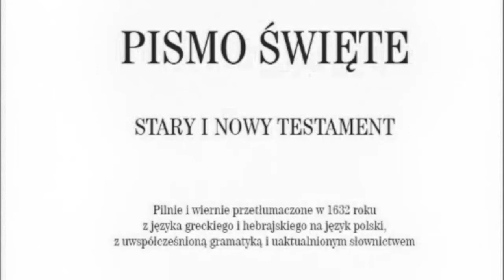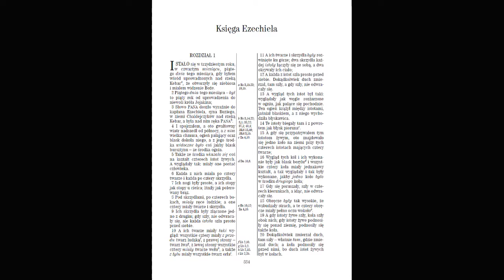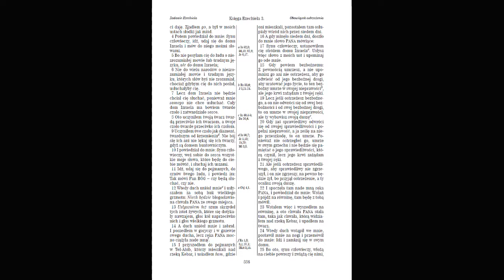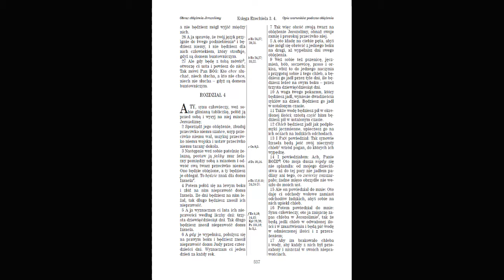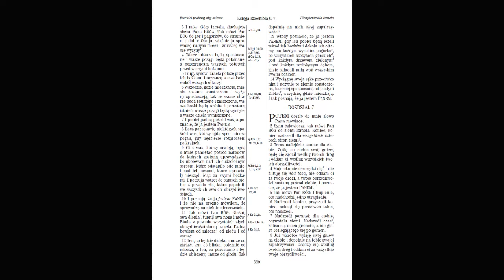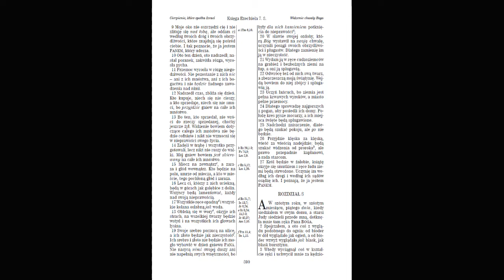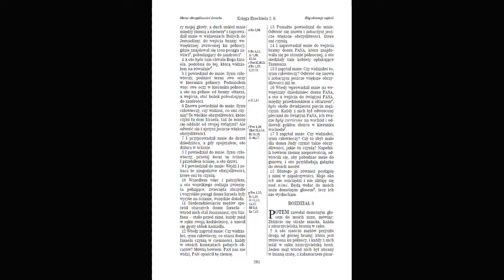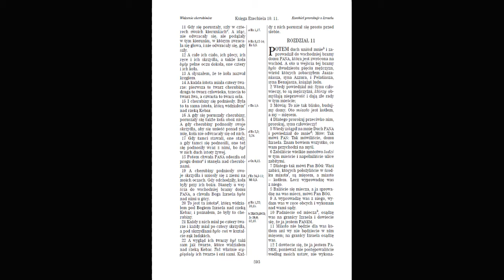Słowo Boże #77: Księga Ezechiela 1-10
0:00 Prorocka wizja chwały Pana (1,1)
5:04 Powołanie Ezechiela na proroka (2,1)
6:39 Prorok strażnikiem Izraela (3,1)
10:18 Zaniemówienie proroka (3,22)
11:19 Symboliczne przedstawienie oblężenia Jeruzalemu (4,1)
17:53 Proroctwo przeciwko górom izraelskim (6,1)
20:42 Zapowiedź końca (7,1)
25:06 Bałwochwalcze kulty w świątyni Jeruzalemskiej (8,1)
28:54 Zniszczenie winnych (9,1)